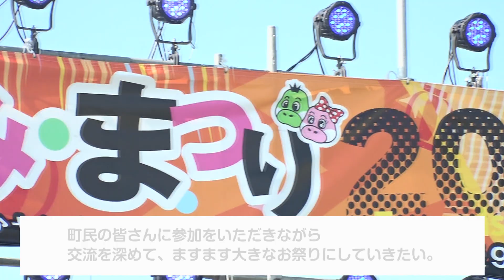まい・あみ・まつり2024